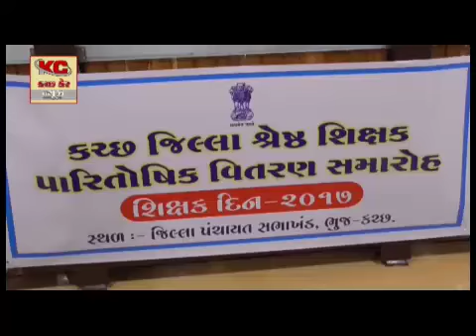કરછ કેર 5. 9. 2017(1)